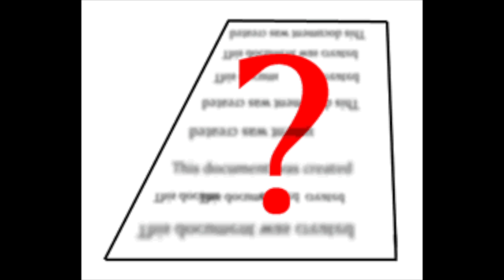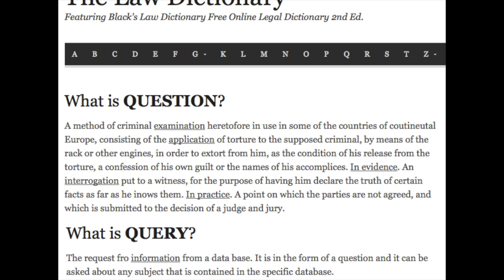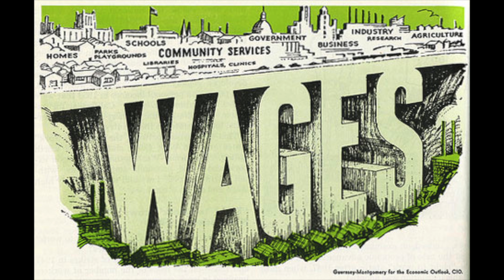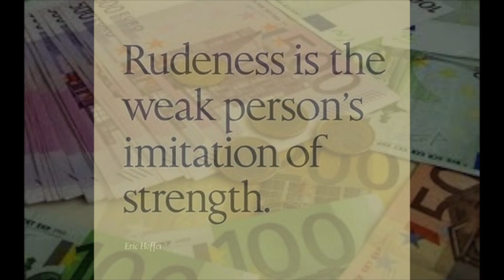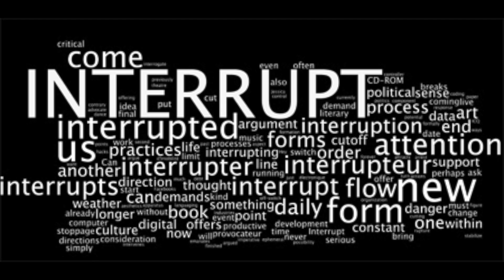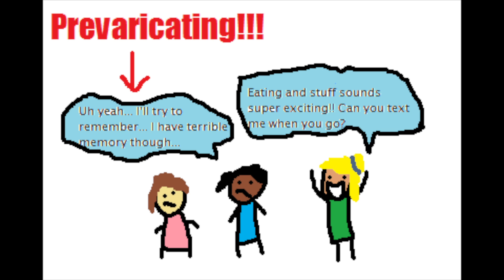Tom Calls Revenue